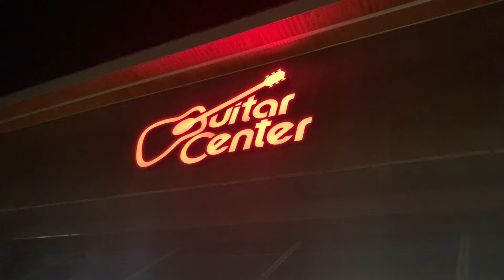AxUnderground | Goth Nate smashes another bass [TEASER]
we destroyed our gibson.

AXU TWITTER!!

DROP SHIPMENTS!

NO LABELS NO GENRES PVNKX D.I.Y.